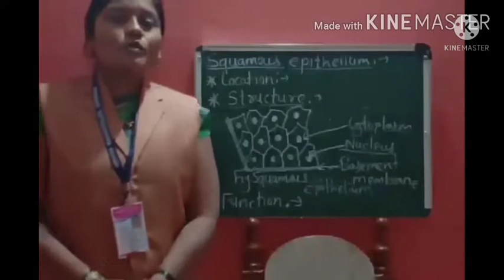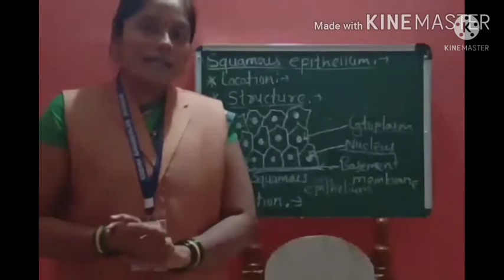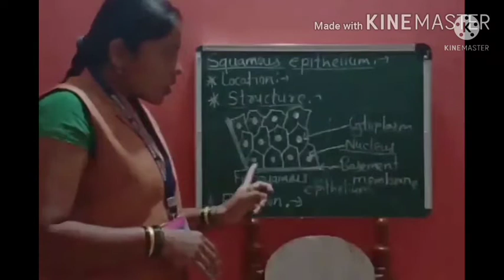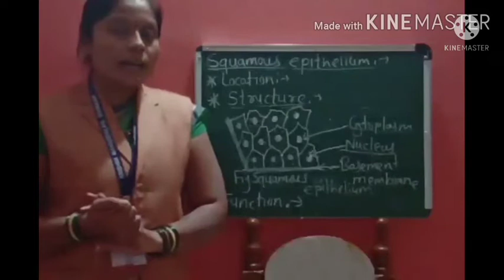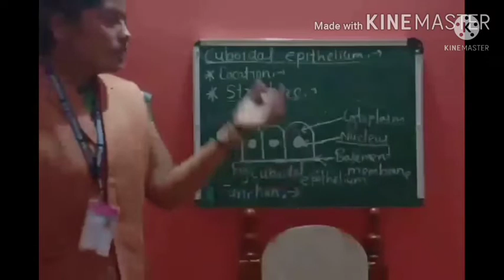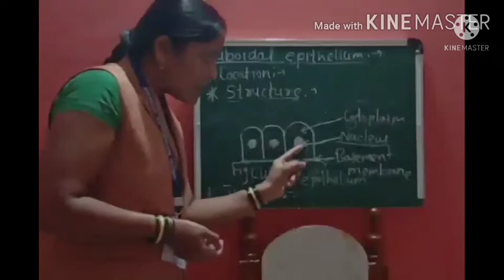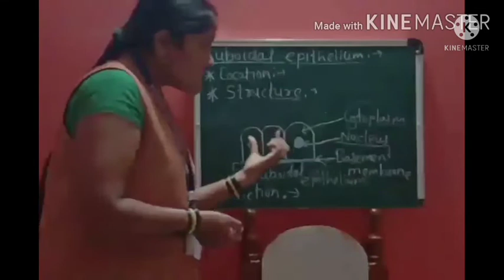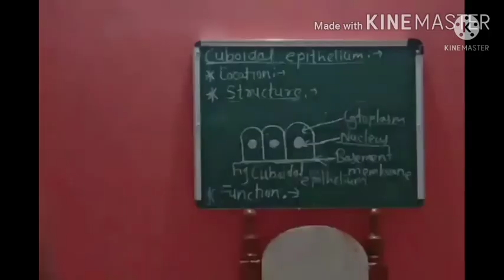Lecture no. 2.Topic-Animal tissue